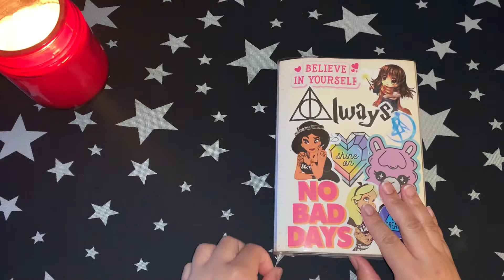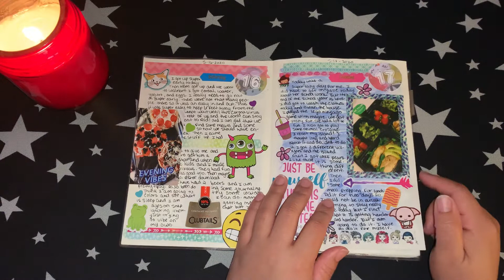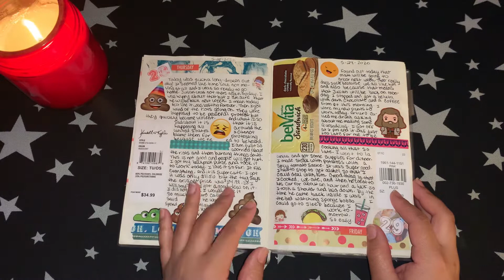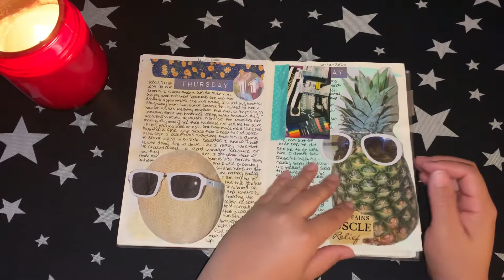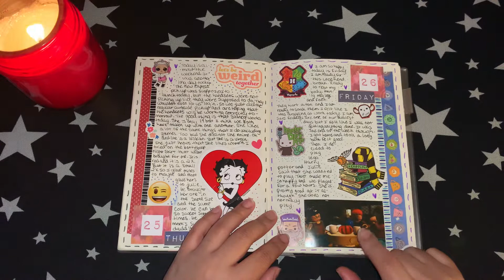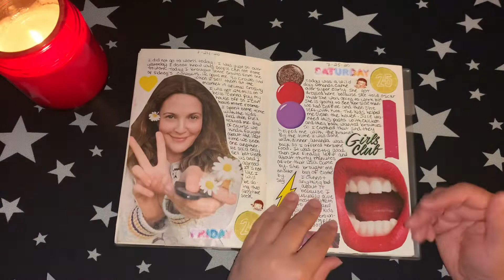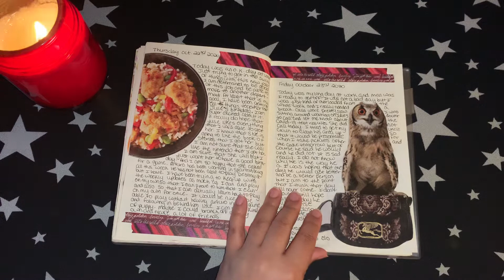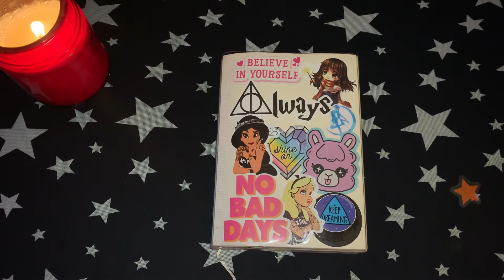Last journal of 2020 flip through